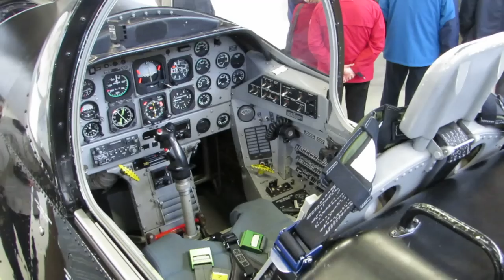Rare view inside hangar EMVO Netherlands air force at Woensdrecht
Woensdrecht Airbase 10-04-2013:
Pilatus PC7,
Kon. Luchtmacht
Elementaire Militaire Vlieg Opleiding, EMVO, KMLS,
reg. L-02, L-07, L-08, L-10,

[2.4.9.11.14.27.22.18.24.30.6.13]